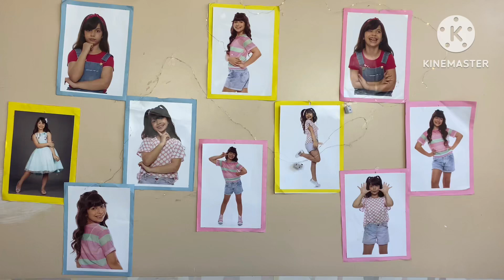O que sobrou do meu material escolar de 2023?materialescolar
Oi meu amores e amoras tudo bem com vocês? O vídeo de hoje é falando as mudanças do canal e mostrando mo que  sobrou do meu material escolar de 2022 , espero que vocês gostem , curtam e se inscreva no canal . 😘😘beijinhos da Gigi .